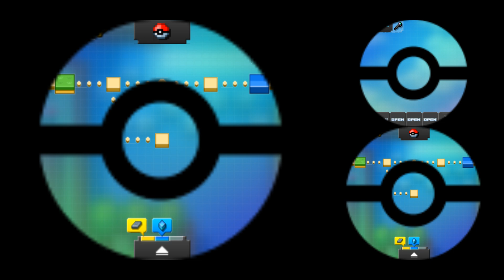Pokemon Picross - Snorlax - A07-01 - 20241109